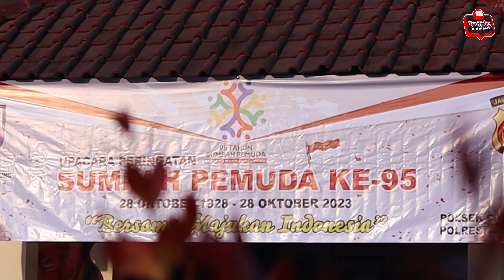Hari Sumpah Pemuda Ke-95 Tahun 2023 || Polsek Cikancung Polresta Bandung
Wujud Sinergitas semua Unsur bersama Pemuda dan Pemudi yang ada diwilayah Kecamatan Cikancung Kabupaten Bandung.